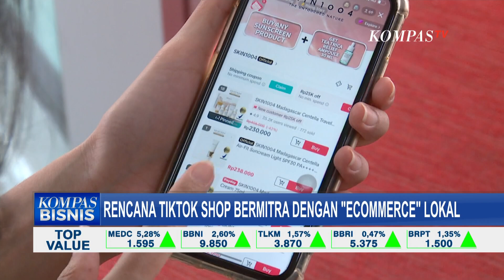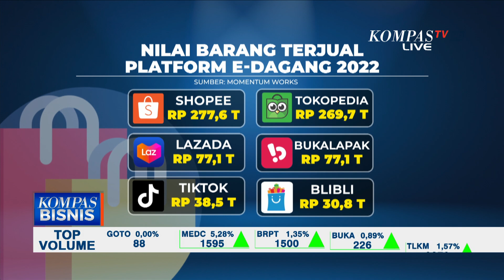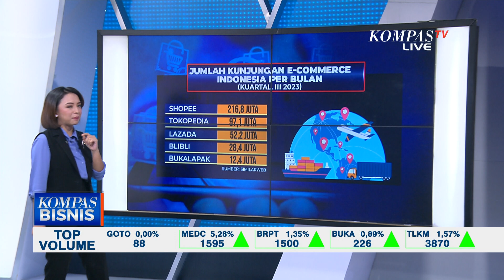Rencana TikTok Shop Bakal Bermitra dengan Ecommerce Lokal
JAKARTA, KOMPAS.TV - Kementerian Perdagangan mengingatkan, jika TikTok shop ingin buka kembali di Indonesia harus benar-benar mengikuti peraturan yang berlaku.

Salah satu yang santer beredar adalah kabar TikTok shop bakal bergabung dengan ecommerce lokal. Kementerian Perdagangan mengaku belum mendapat informasi soal hal ini.

Sebelumnya Menkop UKM Teten Masduki mengatakan TikTok shop sedang menjajaki pembicaraan untuk bermitra dengan ecommerce lokal.

Teten mengatakan TikTok sudah berhubungan dengan 5 perusahaan termasuk GoTo, Tokopedia, Blibli, dan Bukalapak.

Baca Juga Mendag Zulhas Siap Dukung Penuh Kebutuhan Operasi Freeport Indonesia di